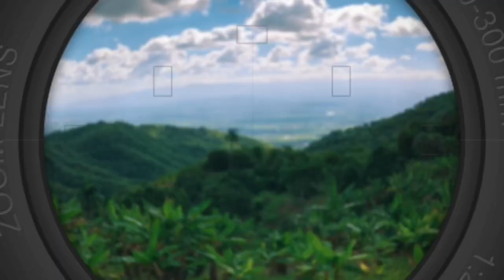Día de campo Dominican Republic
Como es un Día en el Campo